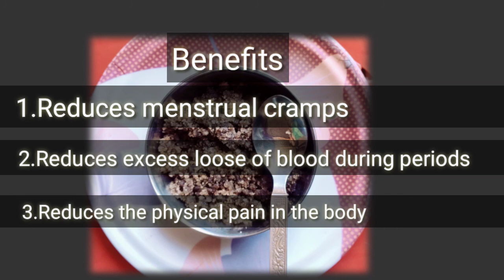It helps in reducing menstrual cramps || Nani's kitchen || Minimalist Roshan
This is a very special dish from my nani's kitchen.. Which helps in reducing menstrual cramps and excess blood of blood durin periods. And also helps in reducing the physical pain in the body..